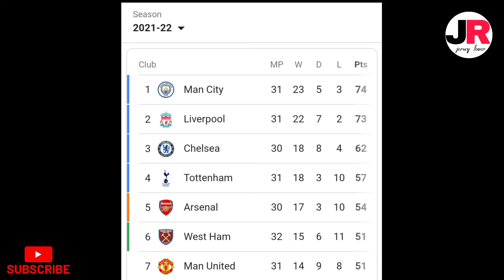এক রোমাঞ্চকর ম্যাচে ২-২গোলে ড্র করেছে লিভারপুল ও ম্যান সিটি🔥🔥❗man city vs Liverpool match results🔥🔥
ধন্যবাদ❤️❤️